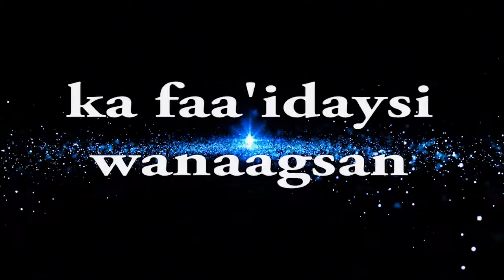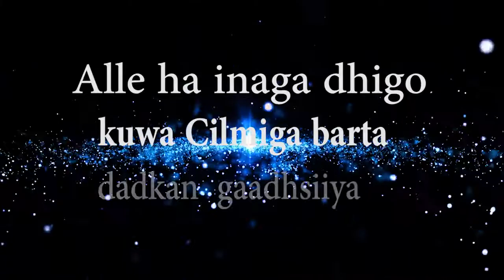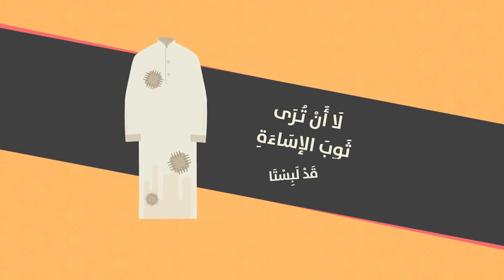Tacliimu mutacalim casharkii 26aad Sh Muxammad Cali Jaamac